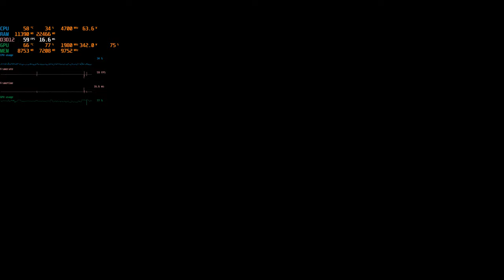Assassin's Creed Valhalla "Siege of Paris" 03